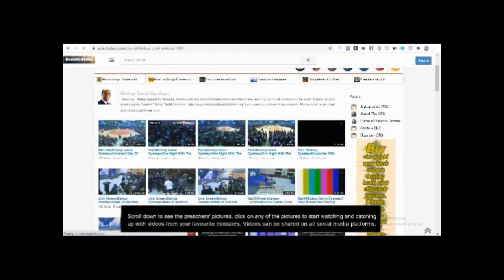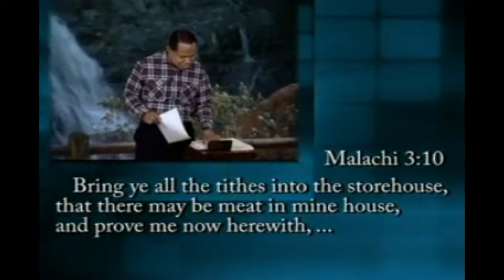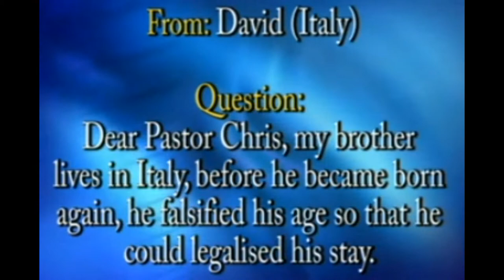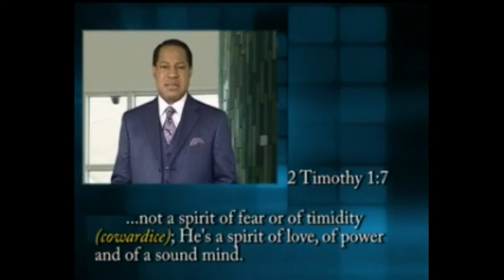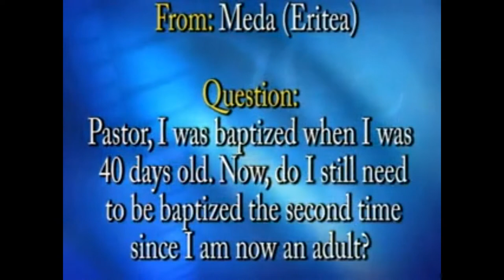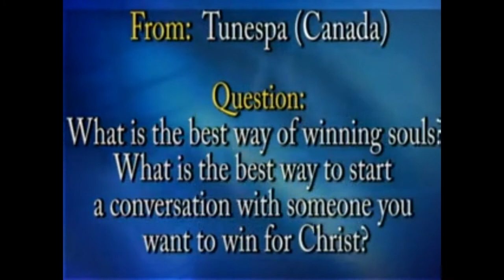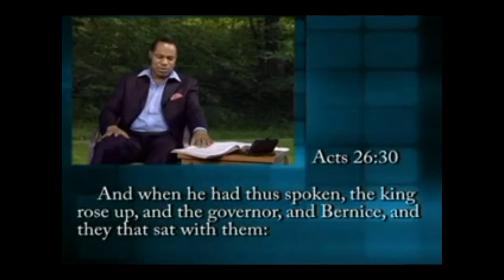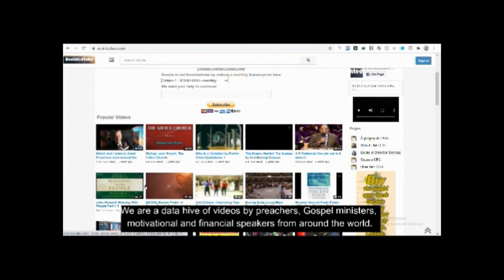Pastor Chris Oyakhilome Questions and answers Salvation Series 7